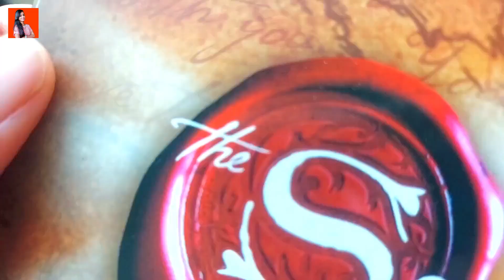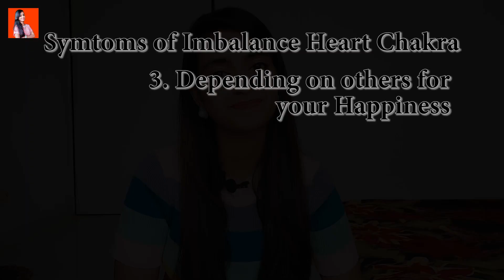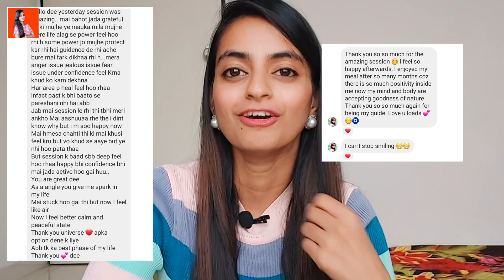7 SIGNS of BLOCKED HEART CHAKRA | Activate your Heart Chakra | Heart chakra remedy |Bhanupriya Katta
7 SIGNS of a BLOCKED HEART CHAKRA | Activate your Heart Chakra | Heart chakra remedy | Bhanupriya Katta
For Paid personal counselling, Reiki Healing, Reiki Training, Golden Ball Meditation, Customized guided meditation to manifest any specific desire, etc please register by sending whatsapp on :
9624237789 (Whatsapp Message Only)   or DM on Instagram

In this video I have described in detail what will happen if your heart chakra is blocked. Also what all steps you can take to heal your heart chakra. Always believe in yourself. God bless you.

Time Stamp:
0:00 - Intro
0:54 - Why is Heart Chakra so important?
2:46 - Heart Chakra basics
3:40 - Symptoms of Imbalanced heart chakra
3:44 - Difficulty in Forgiving
4:42 - High Expectattions
6:33 - Depending on others for happiness
8:01 - Quick Judgement
9:19 - Jealosuy and Hatred
10:33 - Healing sessions announcement
11:16 - Depression and Anxiety
12:18 - Physical Diseases

About me:
Hi friends, I am Bhanupriya, Reiki Grand Master, Pranic and Psychotheray Healer, Reader, Youtuber nd counsellor. Welcome and thank you for coming to my channel. I love to make videos for you guys about my life and things I experiment in my life with but your support means alot to me and my success depends on you guys so please don’t forget to like, share and subscribe to my channel. You are not only my viewers but reason of my strength and motivation. Keep sharing your views on what different type of content you want from me.
About this channel:
My channel is all about sharing my Life wth your guys and sharing my views on varous aspects of life and any knowledge that I have which I have learned after reading various books and also from my experiences. I also share my thoughts and some ideas, tips or ways about reiki, meditation, motivation, peace, positivity, Law of Attraction, relationships and happiness, health, career, love and LIFE.